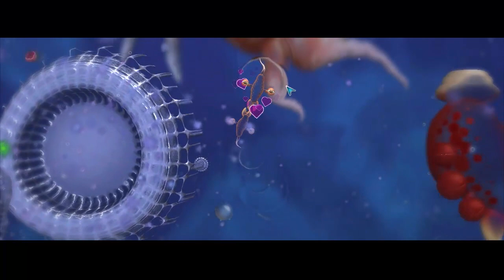Spore: Tale of The Wafflingus Ep.1 - One Nomming!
Watch as Waffle takes on evolution and takes control of the native Wafflingus!